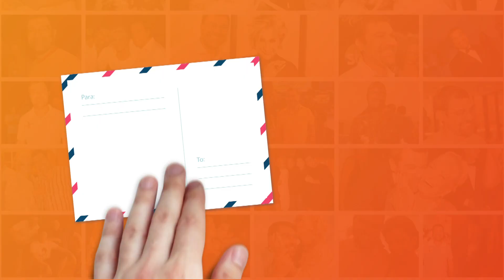Alexandre Barros: Fala da sua carreira como ator em várias novelas e séries na TV | Café com Selinho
A entrevista de hoje para o café com selinho é com ator Alexandre Barros que iniciou sua carreira como ator no cinema com o filme For All – Trampolim da Vitoria (1998). Apresentou o programa Top Music no canal E! Entertainment Television em 2001 e, em 13 de setembro de 2000 ele apresentou o Grammy Latino.

Em 2001 estreou como ator na televisão na minissérie Presença de Anita, interpretando Heitor. No SBT, ele participou da novela Marisol(2002). Em 2005 interpretou um médico na novela Belíssima. Um ano após na novela Malhação interpretou Caio.

Em 2006 participou da novela Cidadão como Gustavo Gama na Rede Record. No retorno a Rede Globo integrou o elenco da novela Pé na Jaca (2007).

Na Rede Bandeirantes esteve na novela Água na Boca (2008). Dois anos após, retorna à Rede Globo, e integra os seriados S.O.S Emergência (2010), Separação (2010), também interpretou Dr. Roberto na novela Malhação.

Seu mais recente trabalho de sucesso na TV foi como o investigador policial Ricardo, ao lado de Giovanna Antonelli na novela Salve Jorge (2012).

Em 2015 foi convidado pelo SBT para fazer uma participação especial na novela “Cúmplices de um Resgate” para viver o personagem Orlando, pai da protagonista da trama Isabella, vivida pela atriz Larissa Manoela.

No mesmo ano entrou na novela das 21H da Rede Globo “A Regra do Jogo” como o personagem Cadu, que se aproximou da família Stewart para comprar o apartamento da família em falência.

Em 2016 fez uma participação especial na série global “Mister Brau” com o personagem JR que tenta seduzir a personagem Michele e leva-la para uma nova carreira internacional. Ainda no primeiro semestre de 2016, o ator vestiu as armaduras do General Oren na segunda temporada da novela “Os Dez Mandamentos” da Rede Record. O ator lançou a série “Gigantes do Brasil” no History Channel contando a história do empresário americano Percival Farquhar que mudou o cenário econômico do Brasil no inicio do século passado.

Nesse último ano fez o personagem Mauro na novela "Malhação: Pro Dia Nascer Feliz" e, o padre Luiz na novela das 19H "O Tempo Não Para" para a Rede Globo.

👉 Siga no Instagram: @cafecomselinhotv
👉 Siga no Twitter:  @cafecomselinho
👉 Curta no Facebook: @cafecomselinho